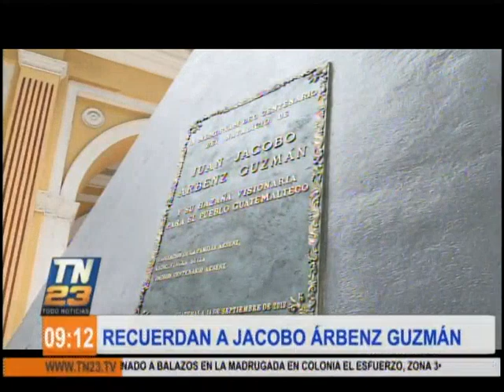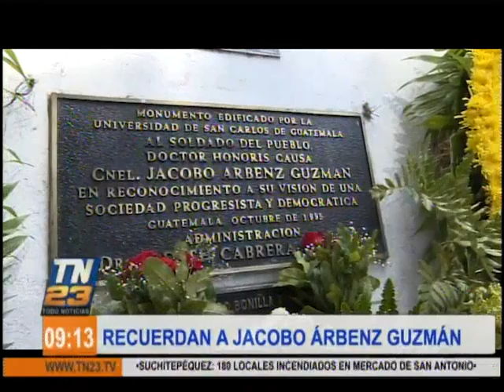Recuerdan a Jocobo Árbenz Guzmán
Como cada 20 de octubre, familiares de Jocobo Árbenz Guzmán, visitaron su tumba ubicada en el Cementerio General de la zona 3 capitalina.